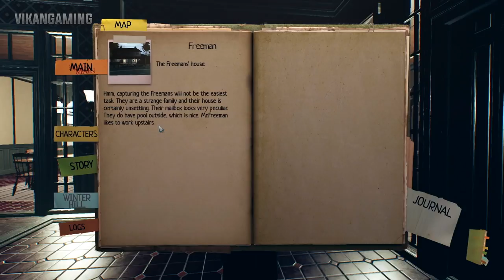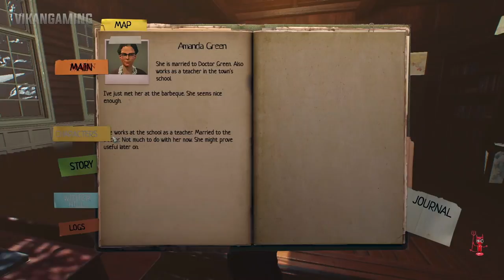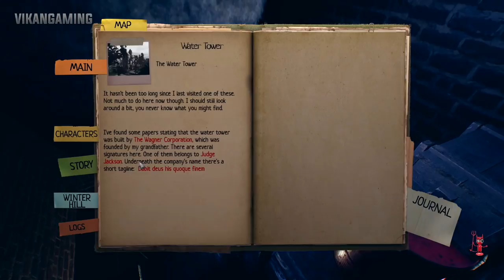Lucius 3 Gameplay Walkthrough Part 1 No Commentary (Dark Adventure)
Lucius 3 Gameplay Walkthrough Part 1 No Commentary (Dark Adventure) Showcasing Lucius III, All Endings, All Cutscenes, All Bosses, Boss Fight, Full Game, Game Movie and more!!! This Lucius 3 Gameplay Is Recorded In 1080p HD 60FPS PC No Commentary.
Lucius is back. This time he returns to his old neighborhood of Winter Hill. Through trials and tribulations, we will finally see where the road takes him.
It's a difficult one. For the first time, his choices come to question.
Is it finally time to end it all?